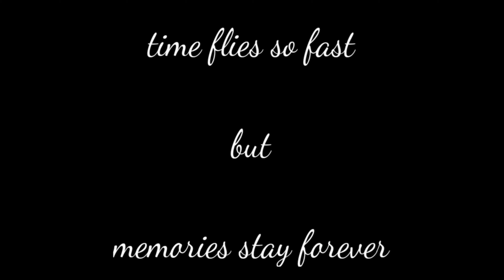Couple Ride adventure ngejalur via hambalang - ayam simbok sentul - telaga warna Puncak